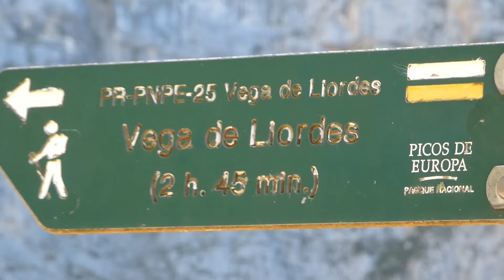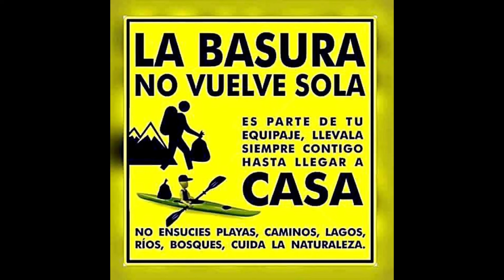La JENDUDA canal de los PICOS DE EUROPA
La Jenduda es una canal mitica de los Picos de Europa,
Es un corredor que parece imposible que exista, y sube de Fuente De a Lloroza